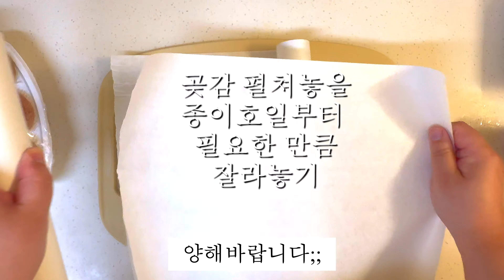한국 디저트도 훌륭해! 곶감말이 | 달지 않아 더 좋은 곶감 말이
안녕하세요:)
오늘은 만드는건 10분이지만, 보이기는 두시간 걸린것같은 있어보이는 주전부리 간식
곶감말이예요~
곶감안에 크림치즈와 견과류를 함께 넣고 말아서
단맛은 중화되고 부드러운 맛이 배가 되서 더 맛있어져요~
식사초댓길에 손 부끄럽지 않도록 들고가는 용으로 좋은 것 같아요
와인안주로도 괜찮답니다^^